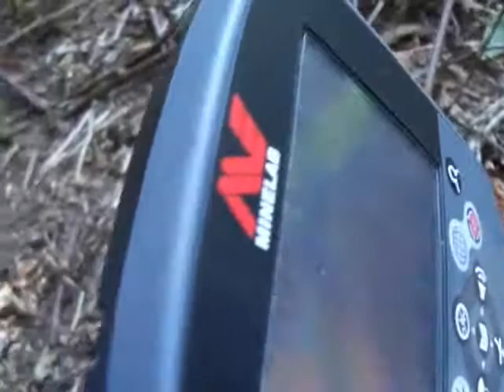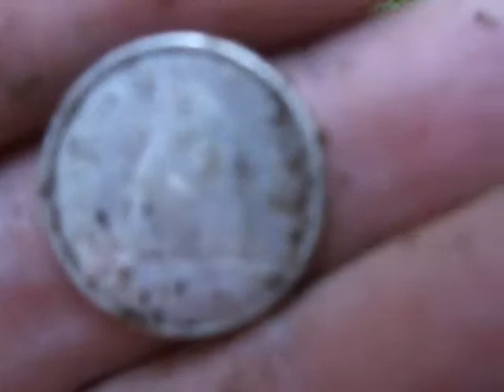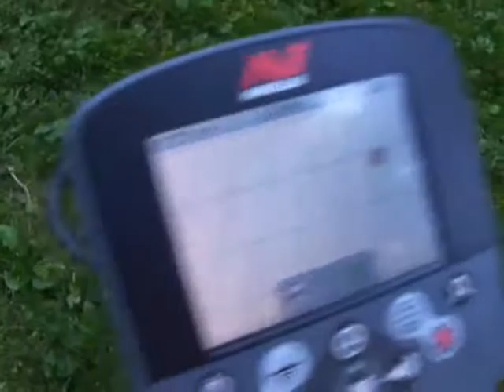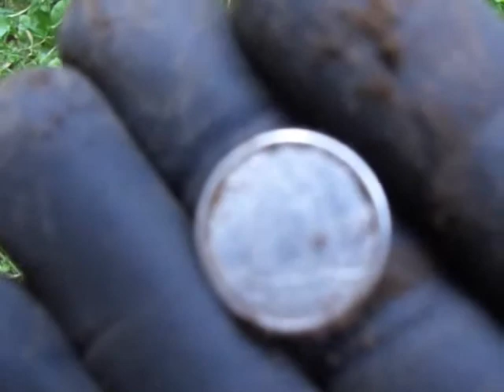Detecting British Columbia #67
A bit of silver and another thing.